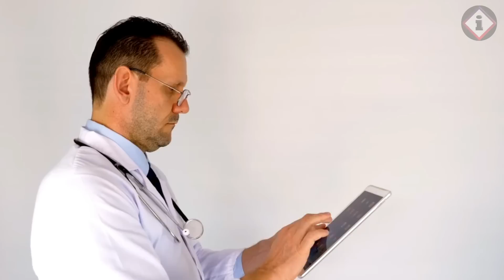Ginulat ng batang ito ang mga doktor nang makita ang laman ng kanyang ulo! | Inspiring Story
Pinangarap ng mag-asawang Shelly at Rob Wall na magkaroon ng maraming anak at nang biyayaan ng pangatlong anak nang mabuntis si Shelly, hindi nila inasahan ang mga pangyayaring sumubok sa kanilang katatagan!